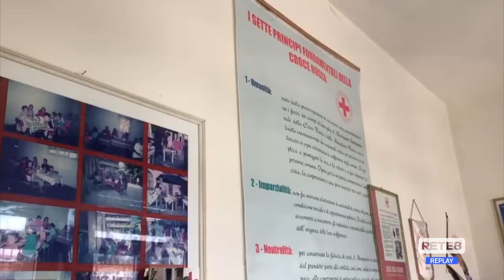L’Aquila - Apre lo sportello Ucraina